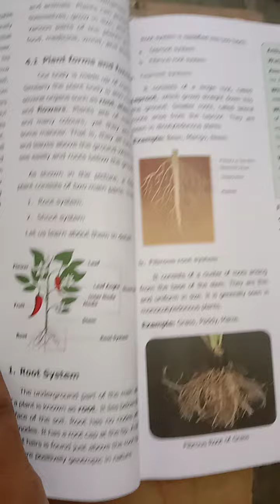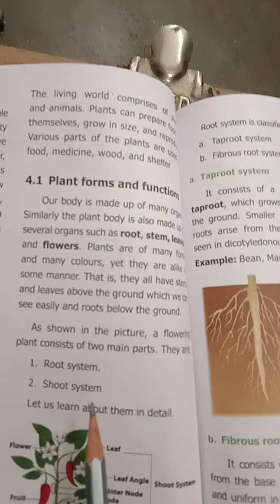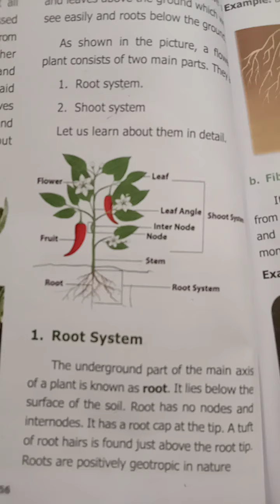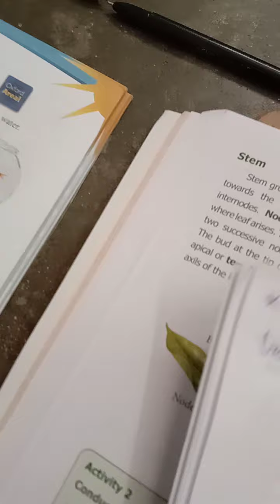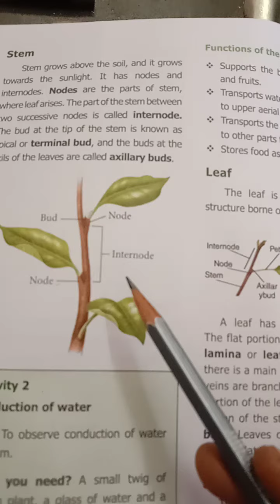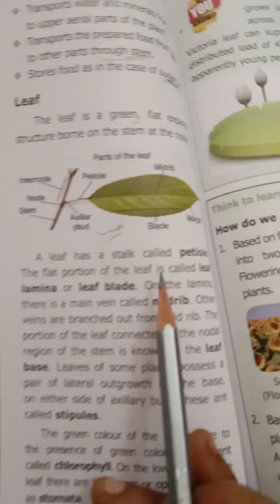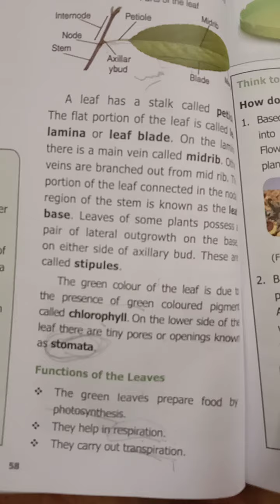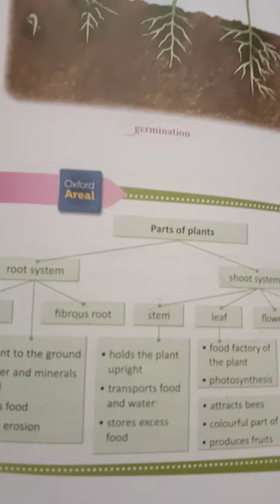6th standard science:structure of plants.